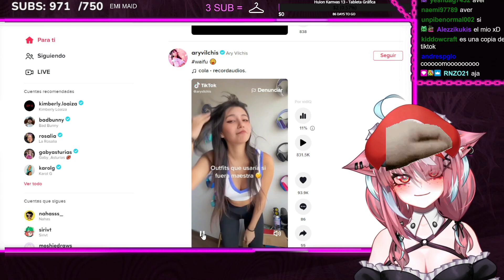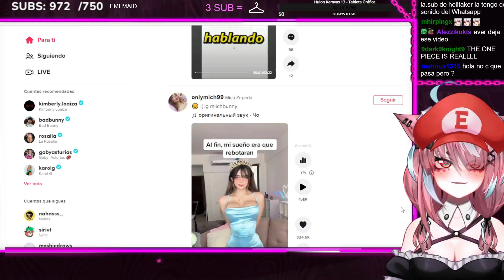Qué mira Emi en Tiktok ?